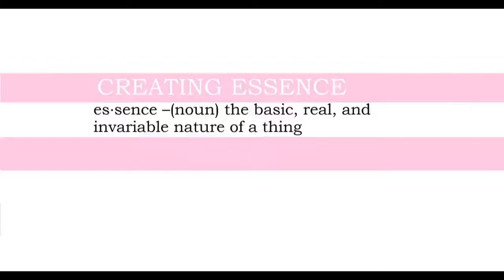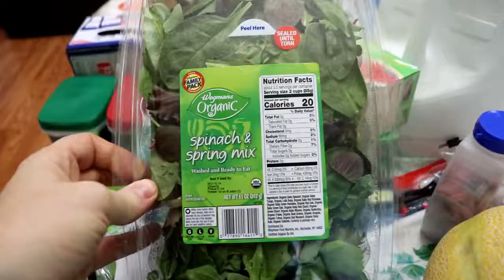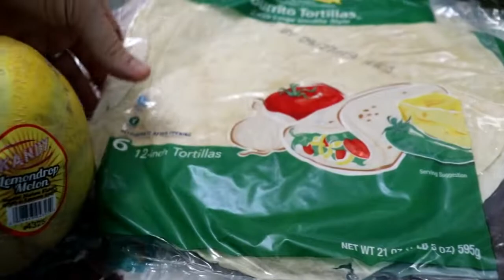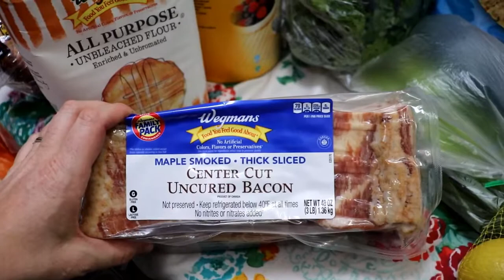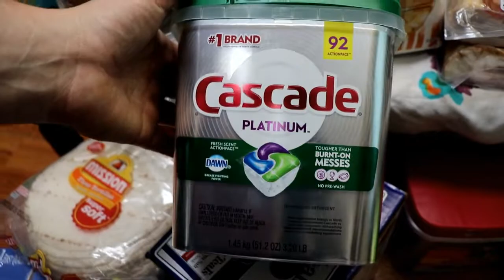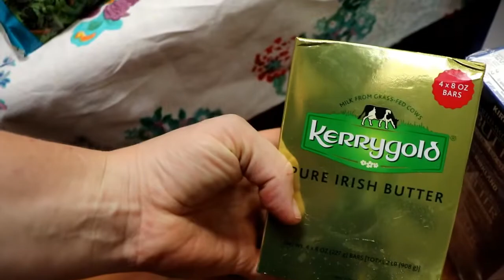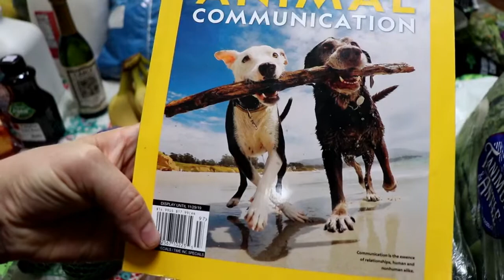Large Family Grocery Haul- HUGE CHANGES!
This past month was the last straw. We NEEDED to make some changes to how we shop. Here's to hoping it works!

I created this video with my Canon Eos Rebel SL2 and Filmora 9